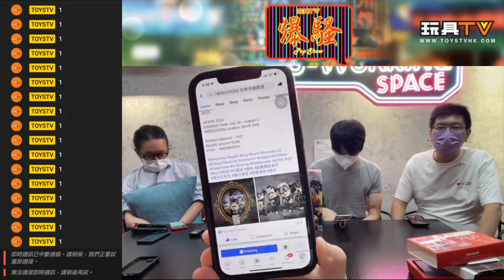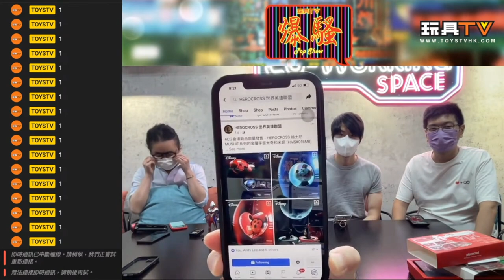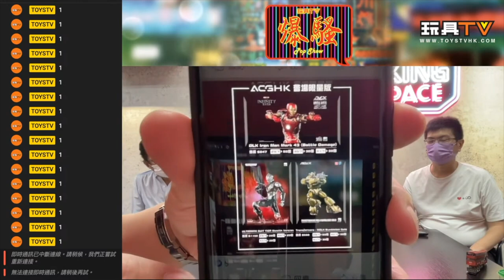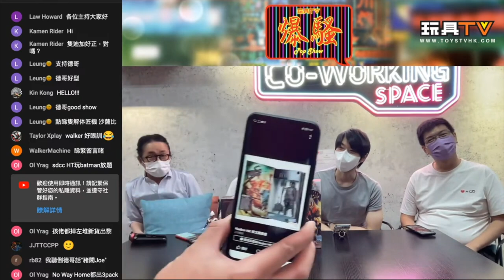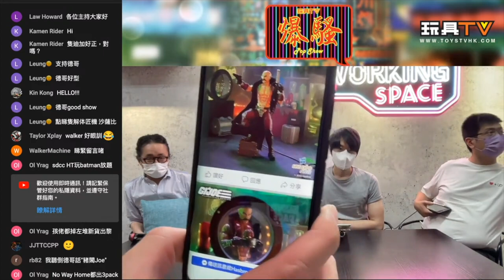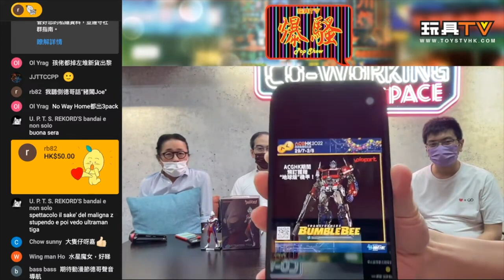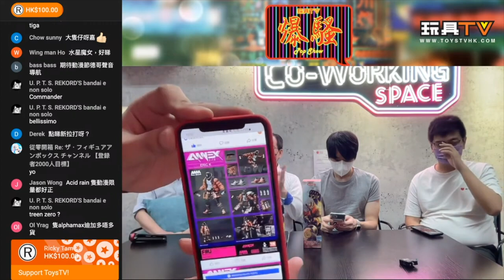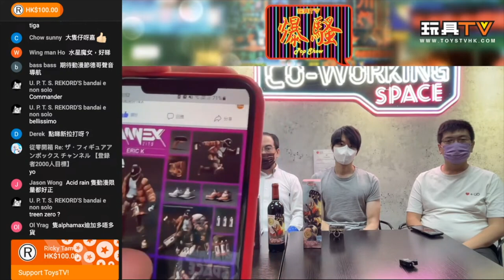TOYSTV玩具新聞報導